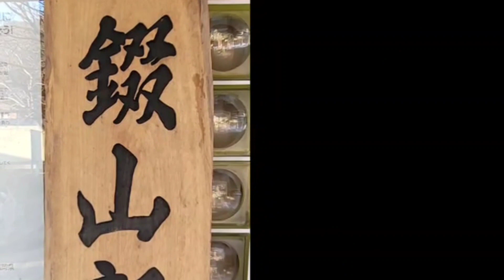20231123伊藤‼️勝ち越しおめでとう🎉